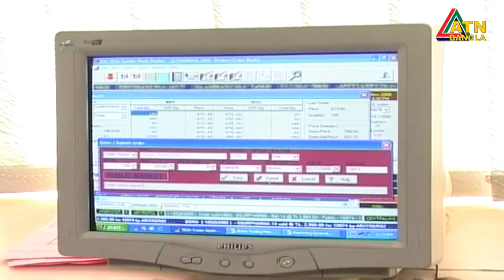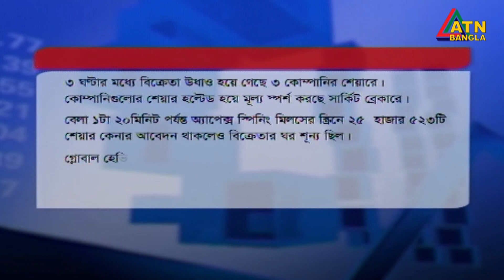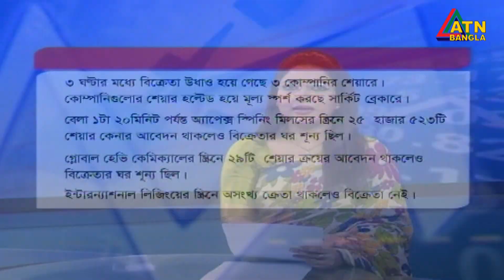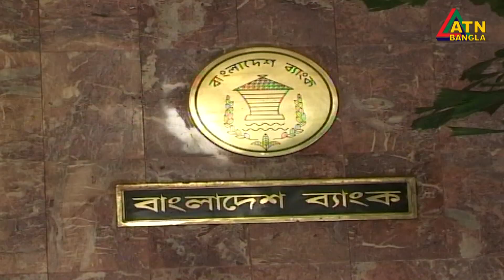এটিএন বাংলা শেয়ারবাজার সংবাদ । ATN Bangla Sharebazar News | 3 pm | 10.03.2020